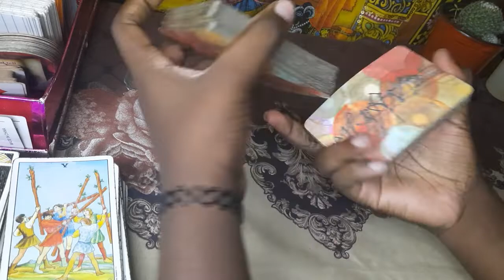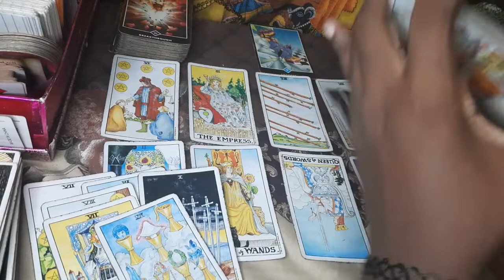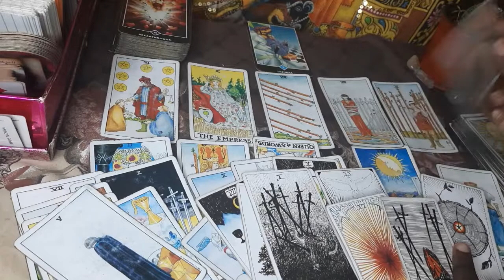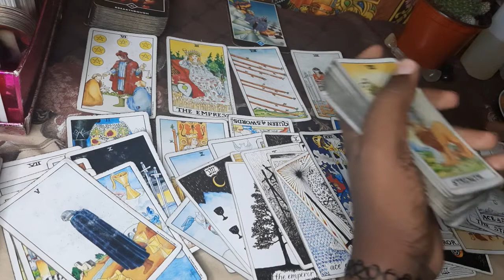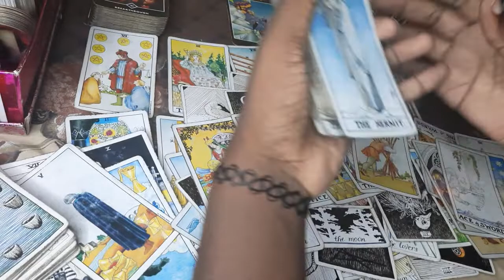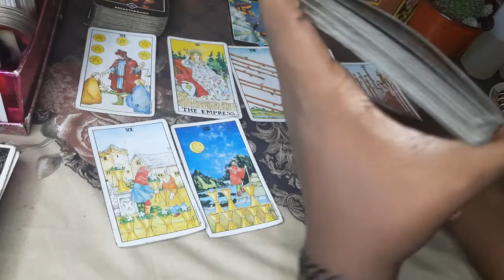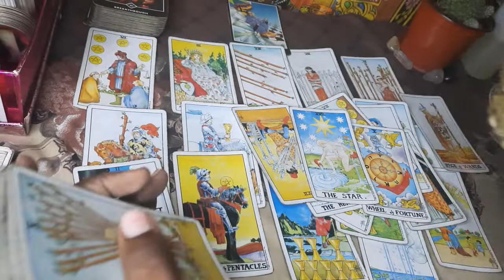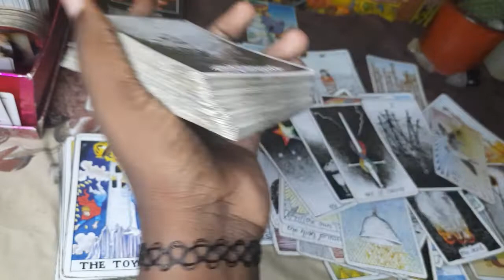Divine Feminine 🌸 333 💖 Seeing That They Made The Wrong Choice Want To Come Back To Be Honest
PRIVATE READINGS

$25USD/$2500 JMD   10 MINUTE SESSION

$30USD/$3000 JMD   15 MINUTE SESSION